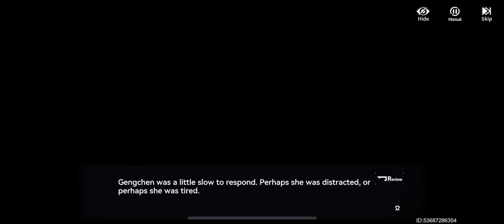Aether Gazer Primal Aspirations 005 The business trade